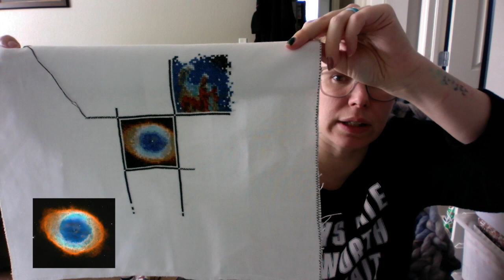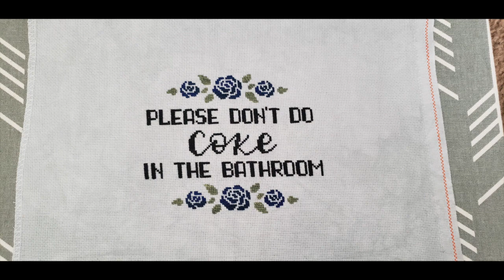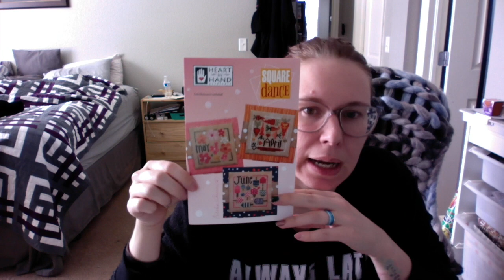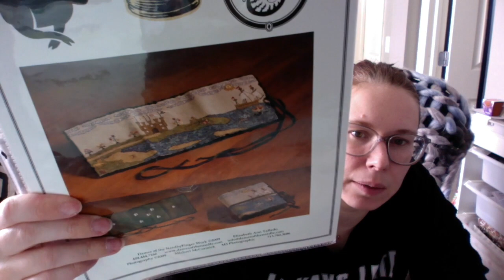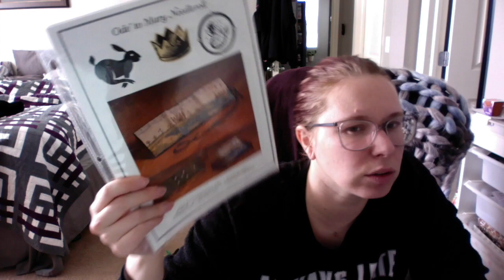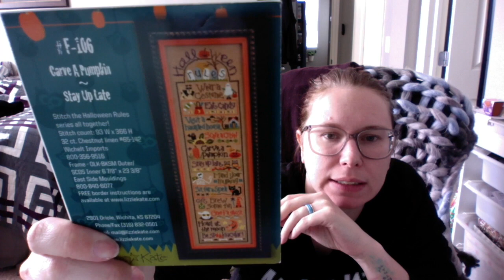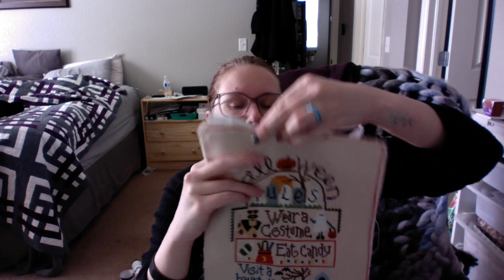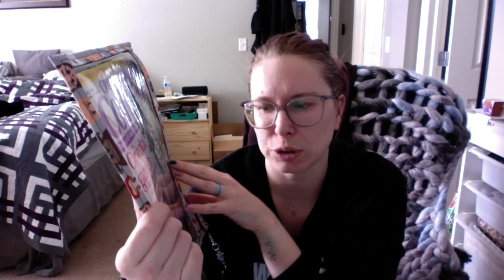Flosstube 49: February Review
Hey!! It's already March! Here is what I worked on in February.

Finishes:
Wonders of Space SAL by Climbing Goats Design (Etsy)
Space Hoops by Emma Congdon (Stitchrovia on Etsy)
Don't Do Coke - pattern on etsy

WIPS:
Square Dance Part 2 - Heart In Hand
Irish Mandala - Chatelaine
Ode to Mary Needleroll - Dames of the Needle
Halloween Rules - Lizzie Kate
King Henry VIII Sampler - DMC Exclusive OOP Cross Stitch Collection July 2005 Issue 119

Purchases:
Spread Your Wings - Roser Portella (HAED)
Mini Blanche - Melanie Delon (HAED)
The Sweet Garden of Elizabeth I - Chatelaine

Happy Stitching!!